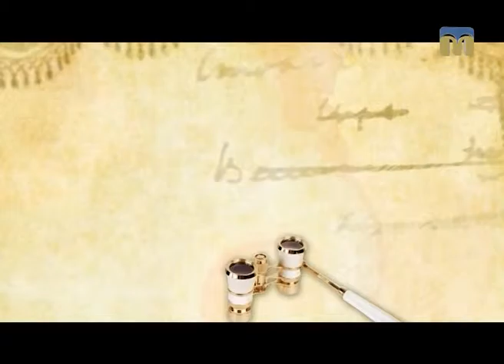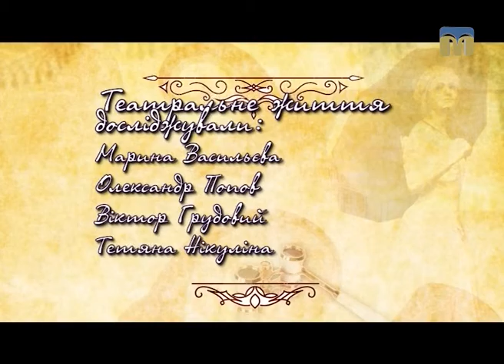Arte’факти. Театральні досліди - 6.01.2017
Прем’єра в Миколаєві - вистава "Черная шкатулка".
Герой програми - народний артист України, актор театру і кіно Олексій Горбунов.
Театральні досліди на ІІ дії без антракту в Миколаївському академічному українському театрі драми та музичної комедії.